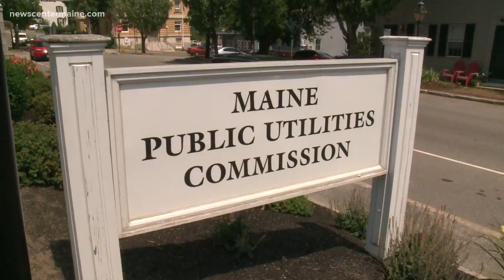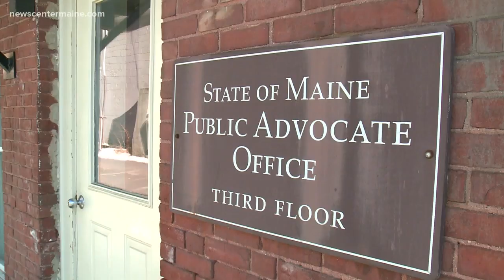Calls to delay CMP rate hike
Maine's public advocate says Central Maine Power still needs to give more answers about its billing and custome service before a decision is made about raising CMP's rates.